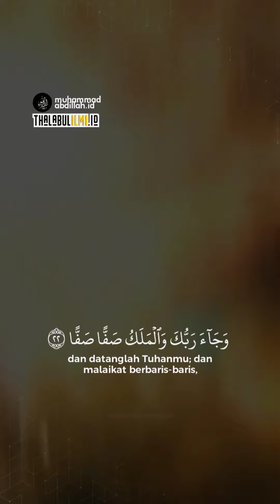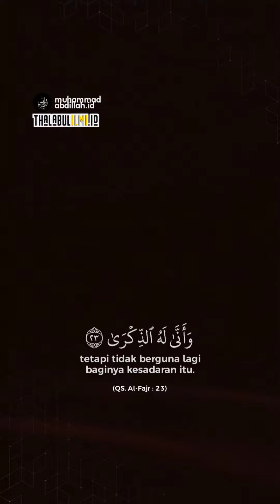Surah Al Fajr : 21—23🎙️ Syaikh Hani Ar Rifai